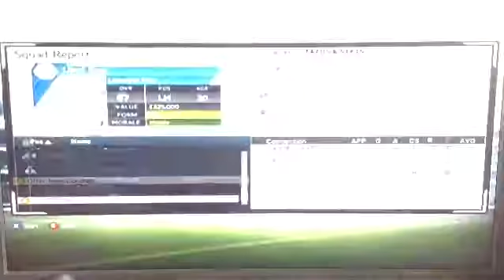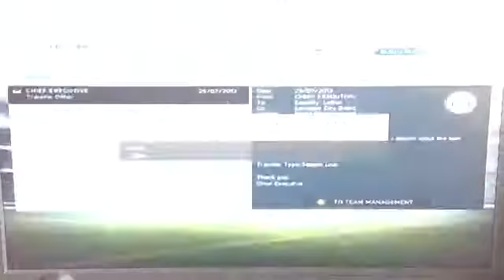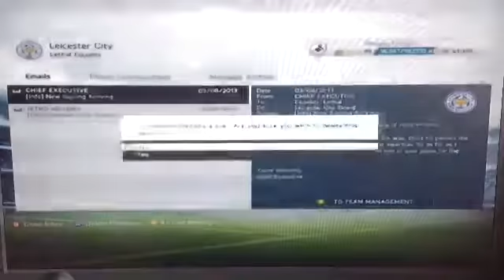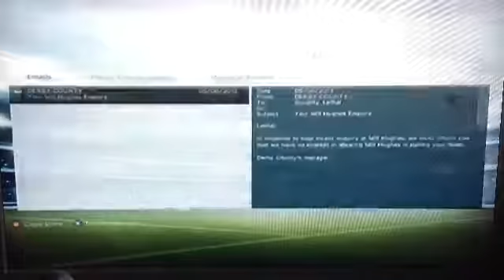FIFA 14 - Leicester Career Mode | S01E01 (Mystevvious)